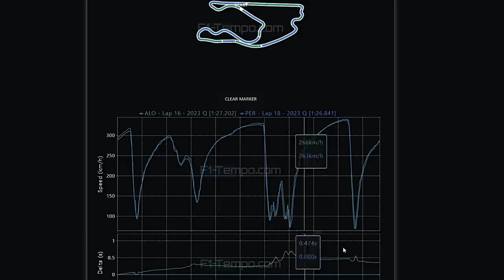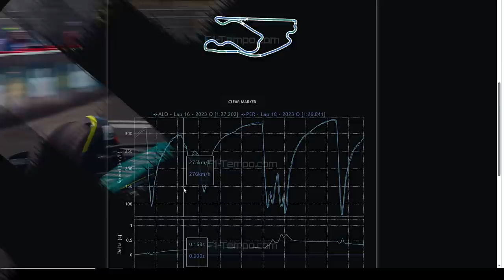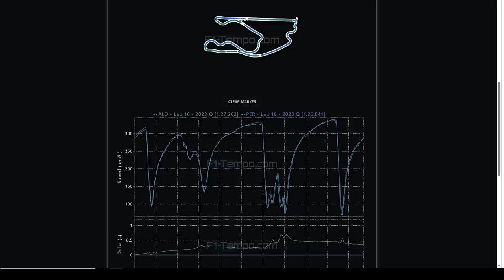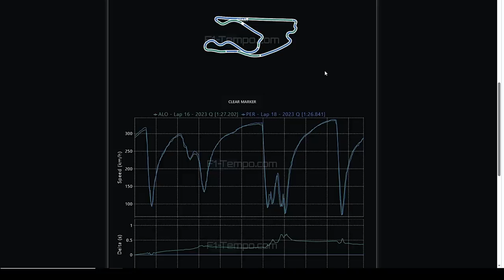QUALI GP MIAMI - ANÁLISE COMPARATIVA DO QUALI : PEREZ VS ALONSO E BATIDA DE LECLERC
Sergio Milani
@scuderiamilani (Twitter)

*Fontes:*

João 3:16

00:00 - Introdução
00:18 - Análise batida Leclerc
01:52 - 2º Angulo
02:58 - Perez x Alonso com telemetria